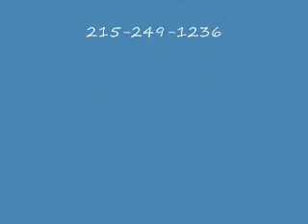Patio and More Beds.New Hope-Solebury Area Landscaping: orserlandscaping.com